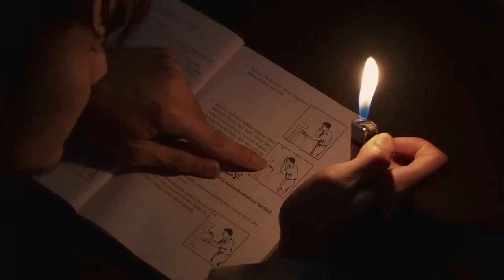Bismillah Aku Mencintaimu Trailer